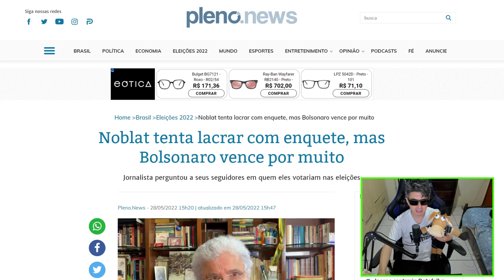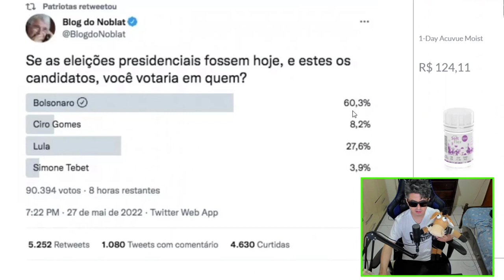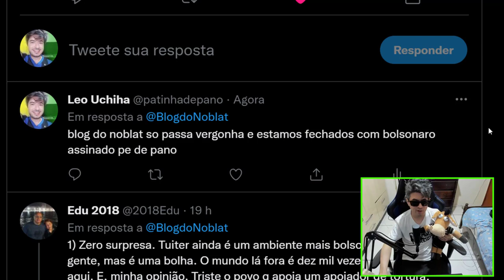NOBLAT FAZ ENQUETE E PASSA VERGONHA HISTÓRICA !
O resultado, no entanto, deve ter surpreendido o colunista, já que, até a noite desta sexta-feira (27), mais de 60% dos votos estava com o presidente Jair Bolsonaro.